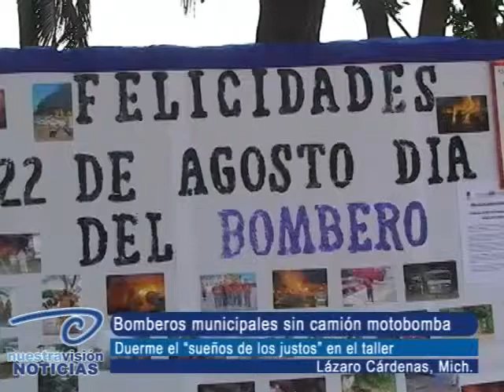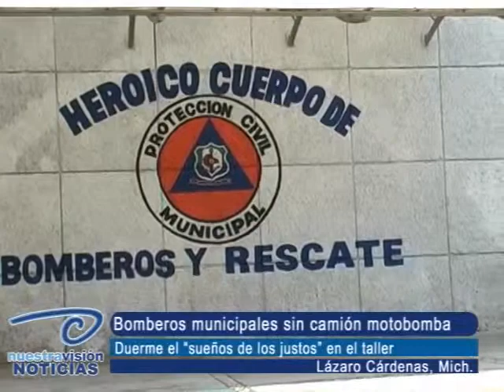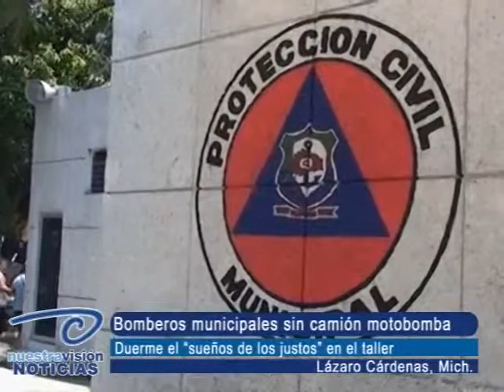Nuestravision Noticias - Bomberos municipales sin camión motobomba. Lázaro Cárdenas